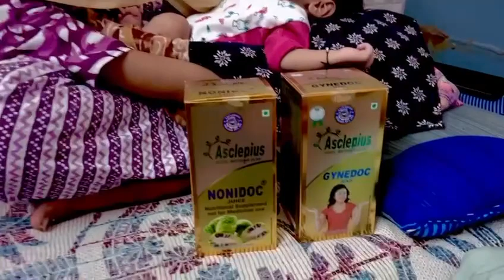Asclepius wellness pregnancy result